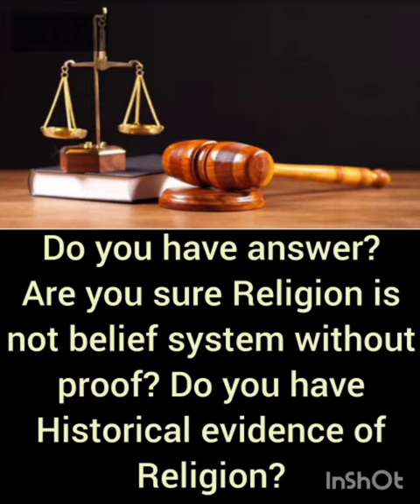Is there Historical evidence of Religion?